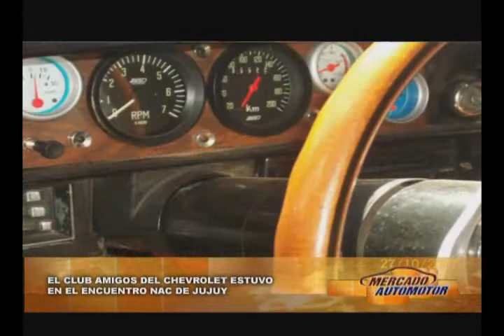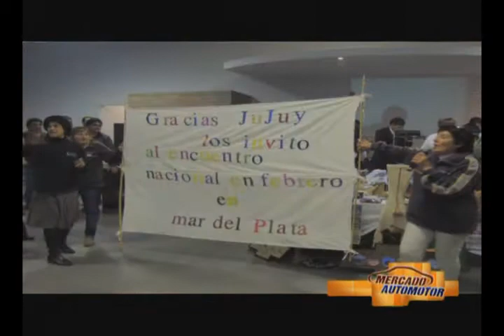CLUB CHEVROLET ENCUENTRO JUJUY